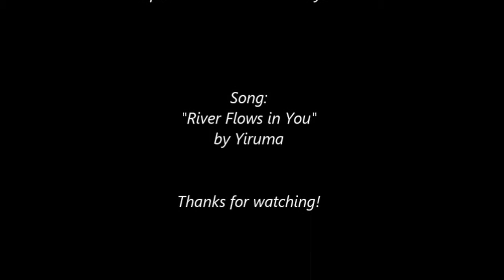Sheridan College Construction - Aerial View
Video taken with my quadcopter tax day (4/15/2014) of the new building at Sheridan College (WY) and the ongoing construction.   Enjoy!